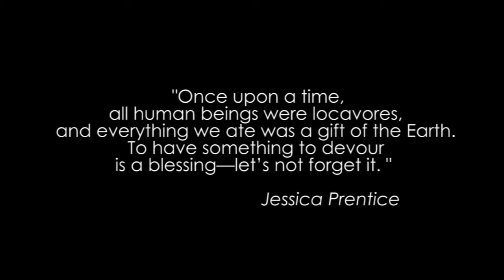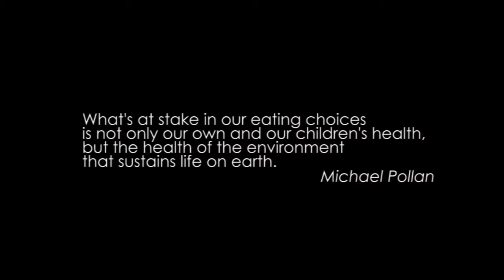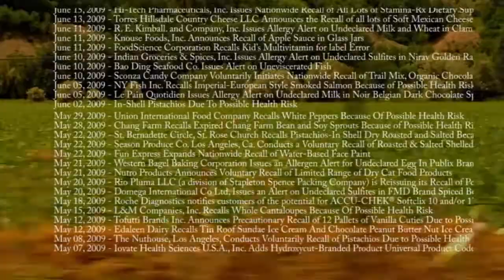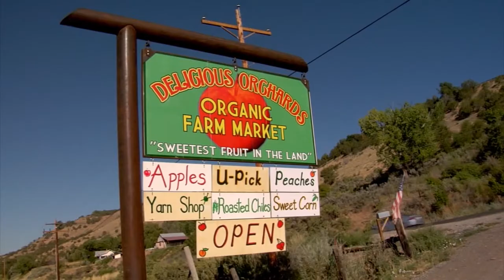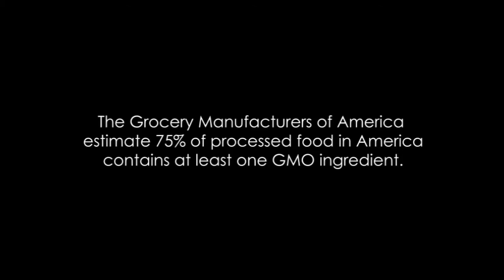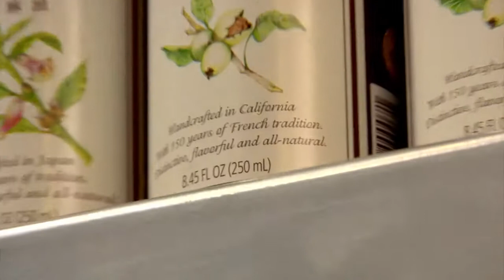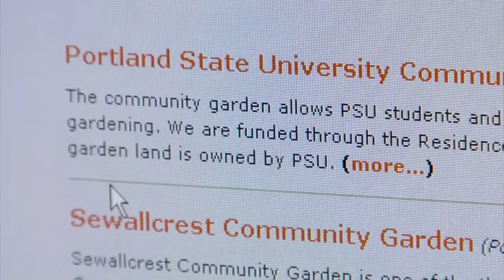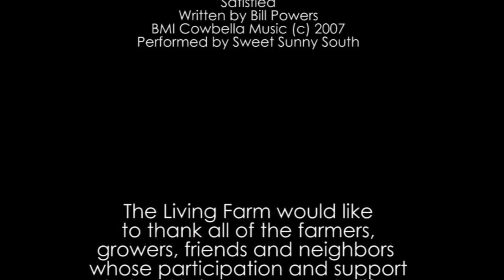Locavore: Local Diet, Healthy Planet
A film about eating locally. Filmed on location in Paonia, Hotchkiss, Delta, and Montrose Colorado as well as Tucson, Arizona
Produced by Lynn Gillespie of The Living Farm and Jay Canode of Terravision Productions in 2008.